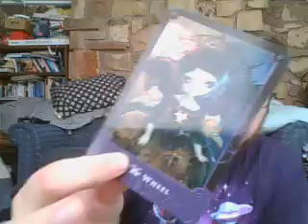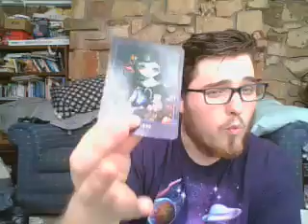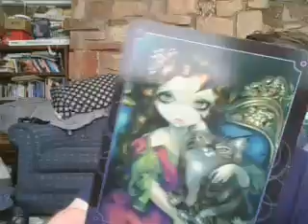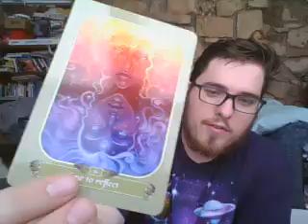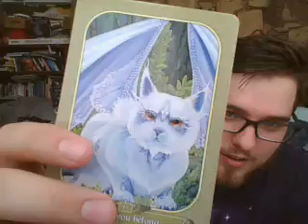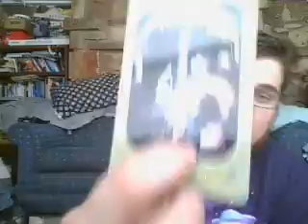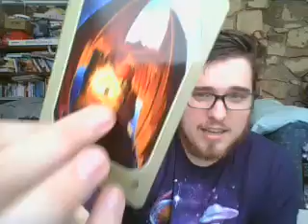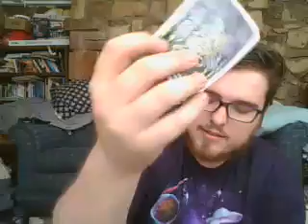Leo It's about to get better